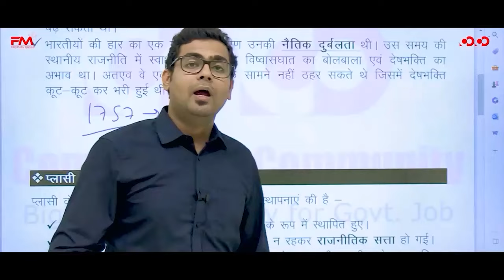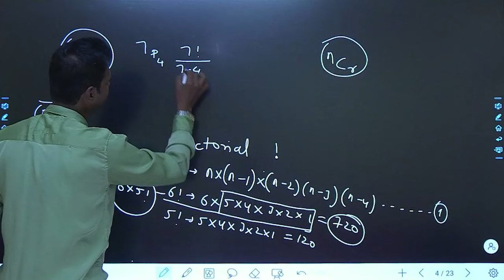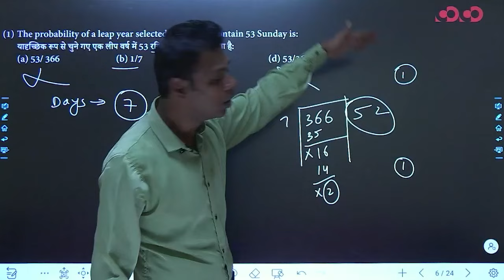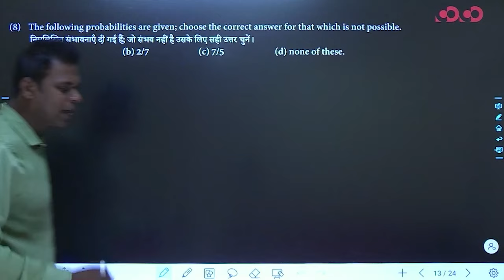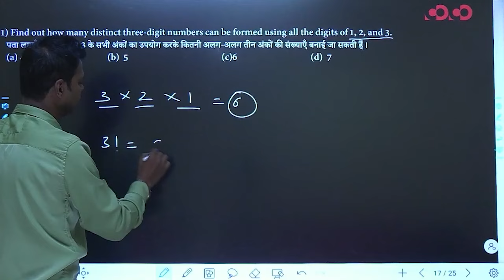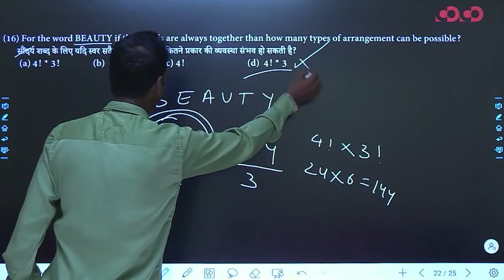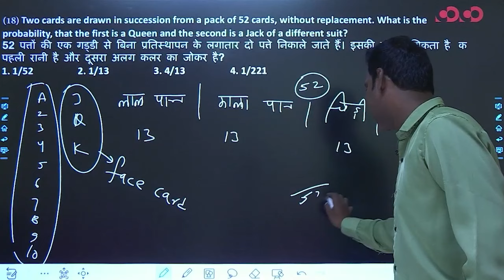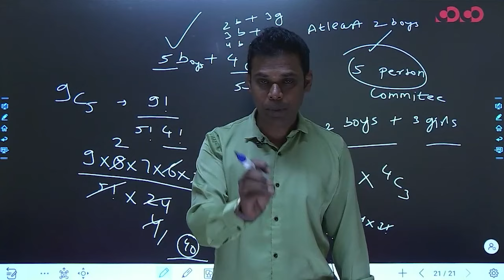Permutation & Combination | Lec - 19 | Target on Prelims (Top) MCQ Series | David Sir